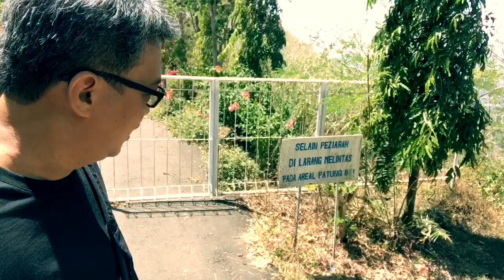Menengok Patung Bunda Maria yang Pernah Roboh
Beruntung bisa plesir bareng Oom Arbain Rambey - fotografer senior di Harian Kompas. Kali pertamanya saya ke Maumere, NTT langsung diajak ke banyak tempat yang menarik, salah satunya Patung Bunda Maria ini yang baru berdiri tiba-tiba ambruk oleh angin besar...